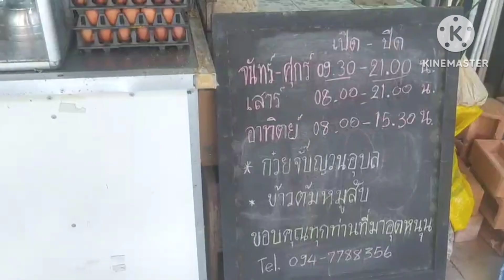รีวิว ก๋วยจั๊บญวน ร้านก๋วยจั๊บอุบล@ซอยทองหลาง ชลบุรี